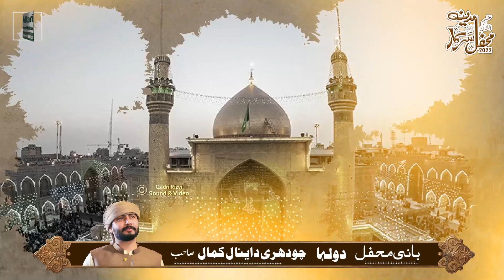New Kalam 2022 Jawad Ahmad Naqshbandi Nabi Ka Lab Par Jo Zikar Hain